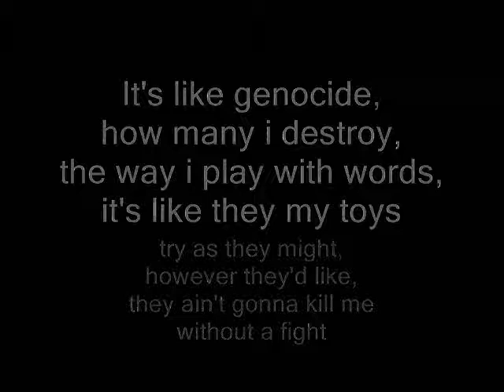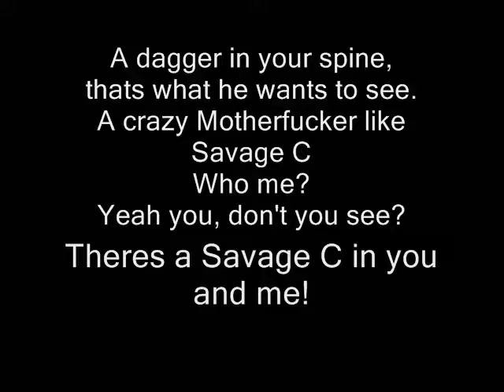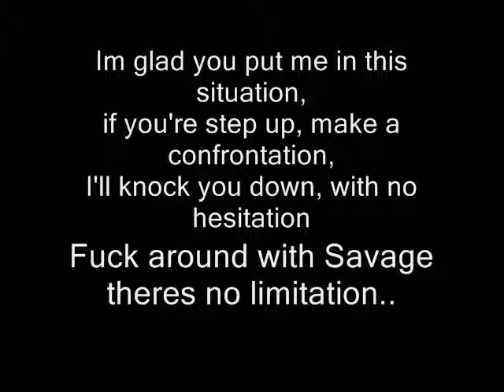Savage C- The Destroyer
i made the beat, and there are no effects on my voice, and  wrote all the lyrics. Enjoy the Mortal Kombat Refence "FINISH HIM!"  -Savage C